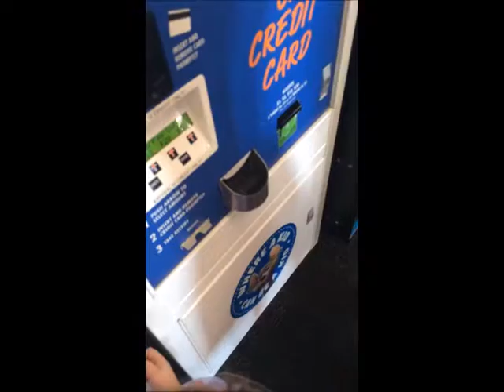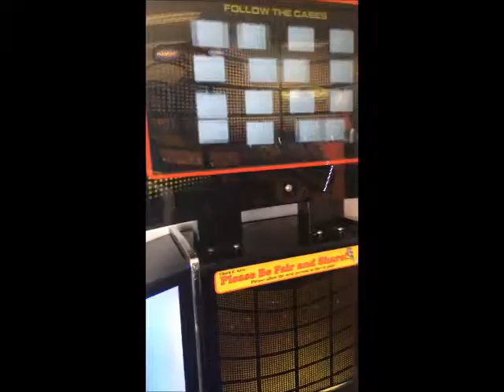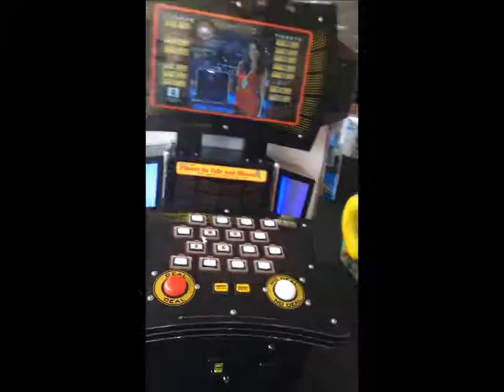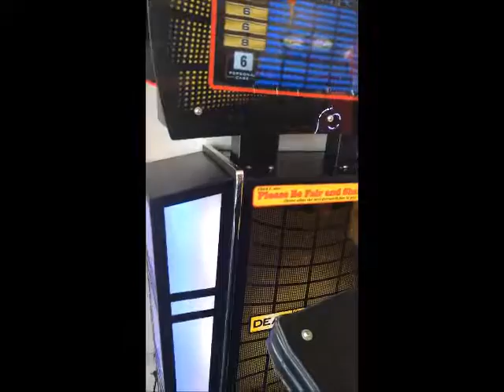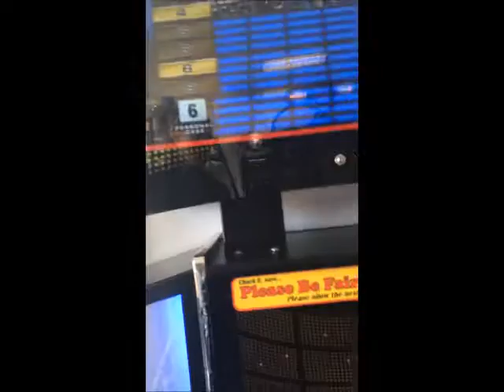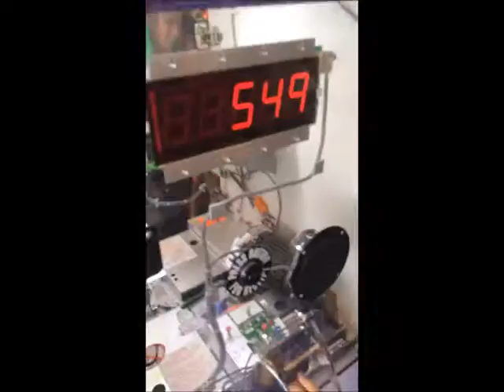CHUCK E CHEESE WITH 4 PRINCESSES - October 21, 2016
Mom gets braver and takes 4 girls dressed as princesses to Chuck E Cheese, Dollar Tree, Target, and Starbucks!